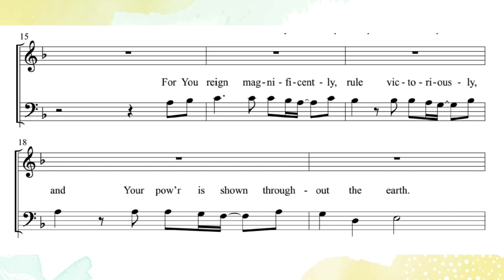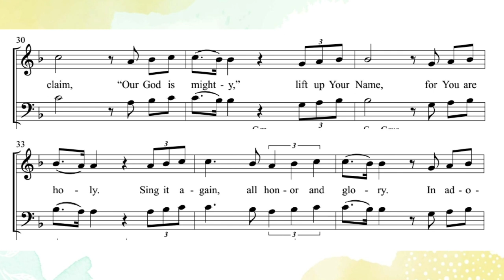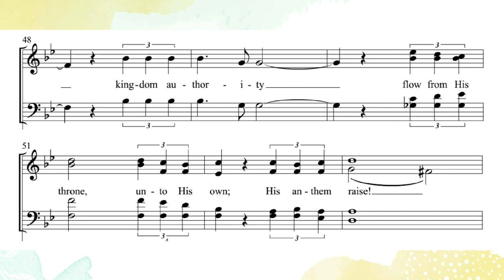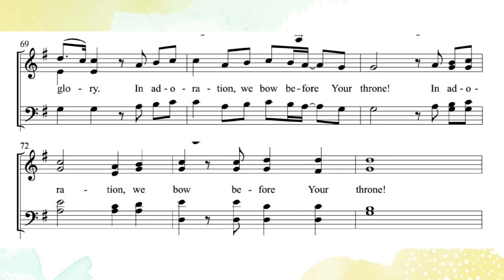We Declare Your Majesty | DEMO | SATB | Song Offering